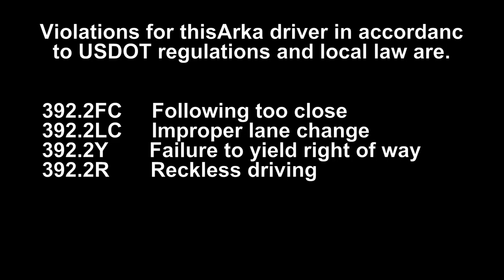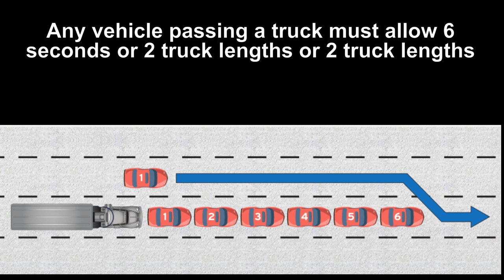Arka Express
We have reached out to Arka plenty of times in regards to the way their drivers are driving and it seems to have made no difference. AT 62 MPH a truck is traveling at 92 feet per second. We placed a line to indicate a truck length and this Arka driver did not even clear this which would have indicated he allowed 75 feet which he did not. This in addition that this driver was following too close that if this driver would have had to emergency brake the Arka driver would not have seen it coming and he had no room to react by his own doing. We will now take the next step with this company since their drivers do not want to drive compliant.